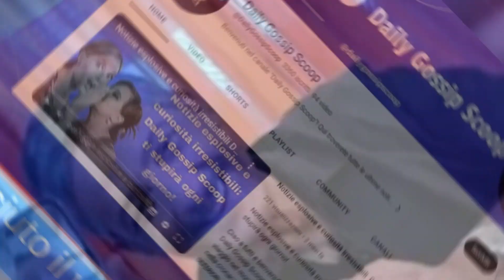Il Cuore di Fiorello: Sogni, Rimpianti e la Fortuna di un Incontro Straordinario!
Fiorello riflette sul suo percorso di vita: "Avrei voluto dedicarmi di più agli studi, soprattutto con la mia compagna. La fortuna ha voluto che ci incontrassimo solo da adulti. Questa sera, nel corso dello speciale del Tg1 intitolato 'Stasera parlo io', Rosario Fiorello si confida con il direttore del tg della rete ammiraglia, Gian Marco Chiocci. Fiorello, nonostante i suoi quasi 40 anni di carriera, ammette di provare ansia di fronte alle interviste: 'Mi sembra di non essere all'altezza, di dire sempre le stesse cose'.

🌎 LINK UTILI
E-Commerce & Siti Web